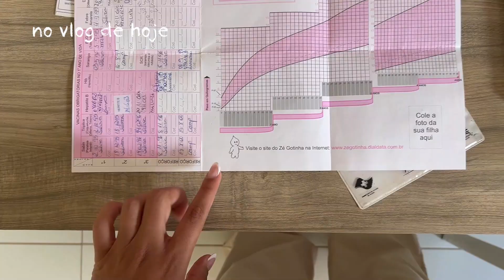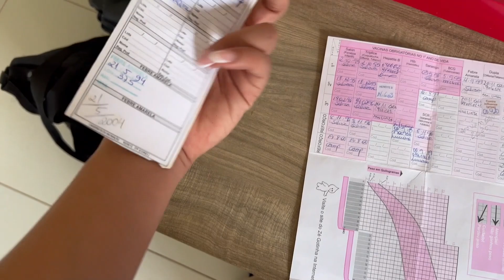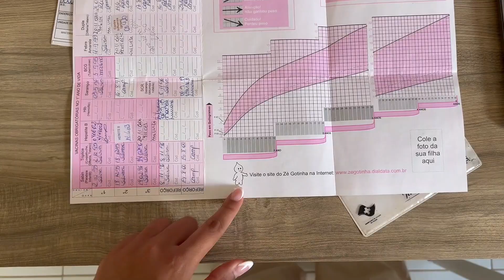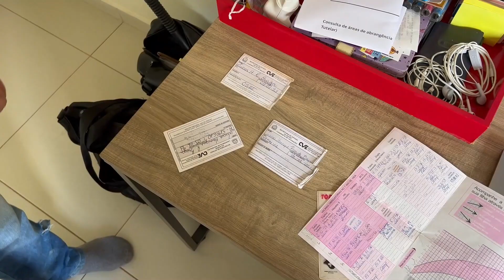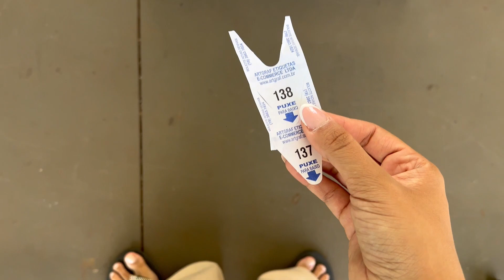FUI COLOCAR AS VACINAS EM DIA E SAI COM O BRAÇO DOENDO!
Tem vídeo novo toda semana e de TERÇA AS 19:00H tem COUPLE CAST, nosso PODCAST aqui no canal AO VIVO 💘🎙